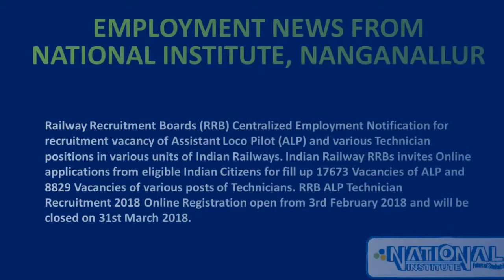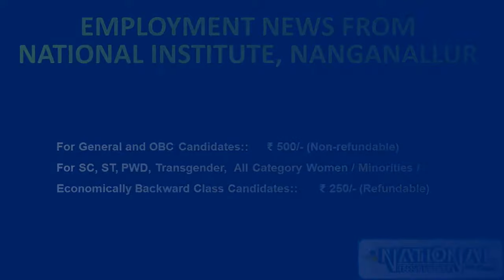Railway Recruitments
Employment News from NATIONAL INSTITUTE, NANGANALLUR.
for more news.